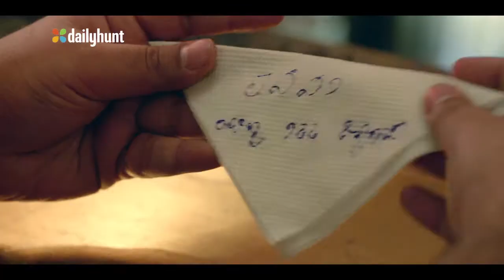ईद-ए-मिलाद-उल-नबी के अवसर पर हिंद वेलफेयर सोसाइटी ने / TODAY24 News Channel 24*7